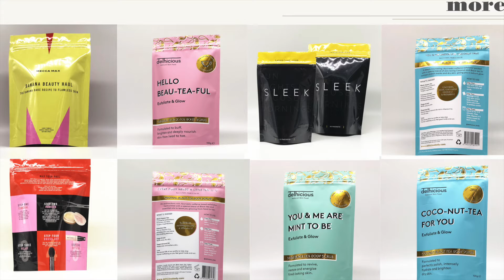personal care cosmetics packaging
Gozeniths | GozenPackaging.com
The maker and supplier of personal care cosmetics packaging factory in China using rotogravure printing and digital printing to produce custom printed size customized flexible packaging bags and pouches for cosmetics products packaging.